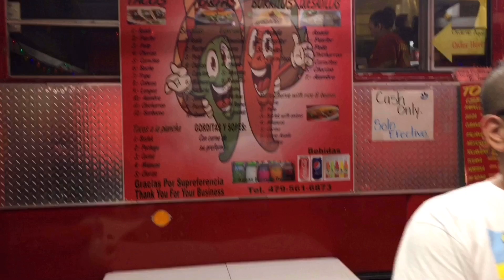Day of the vlog : Coronavirus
Whats good, Christian here.
I've lost the password to this channel but i finally got it back lol.
Let me know if you guys think if i should do edits / vlogs  like this.
i hope you guys are doing safe during the quarantine :)

"NOBODY WAS HURT DURING THE MAKING OF THE VIDEO NOR NOBODY IS SICK"